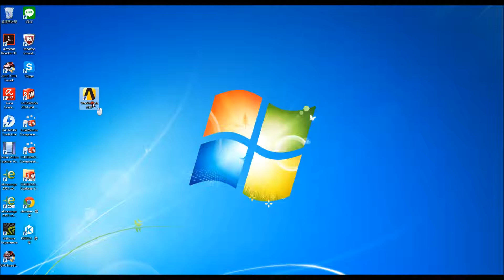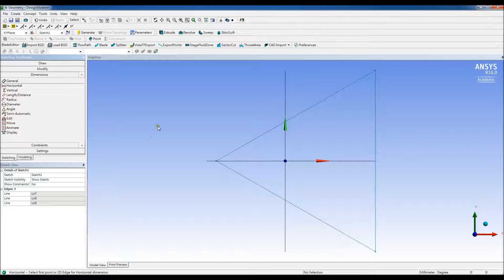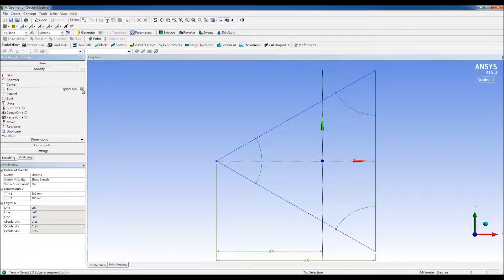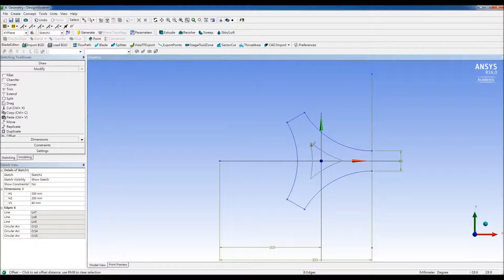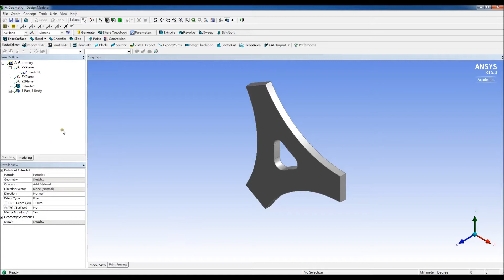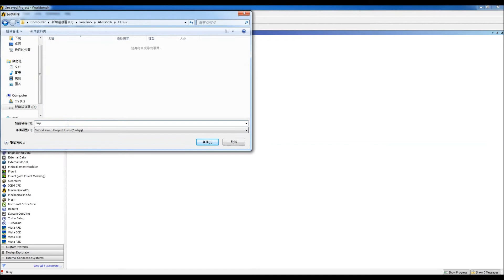Section 02-2 Triangular Plate